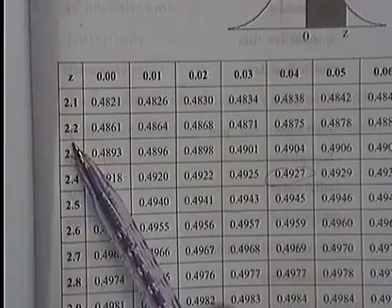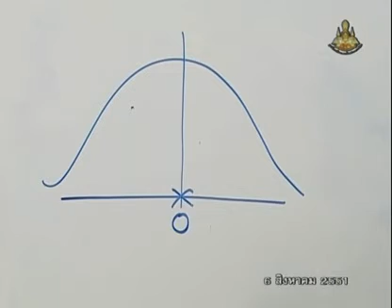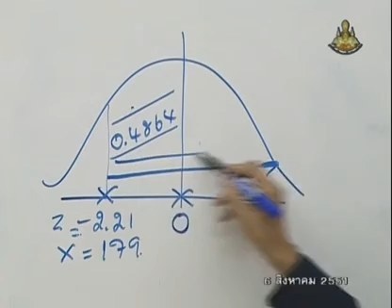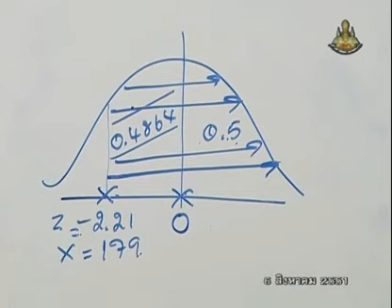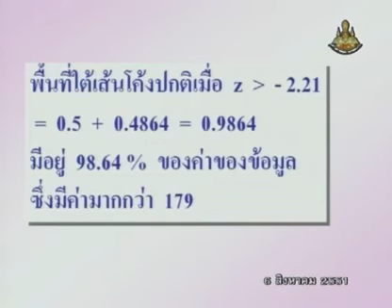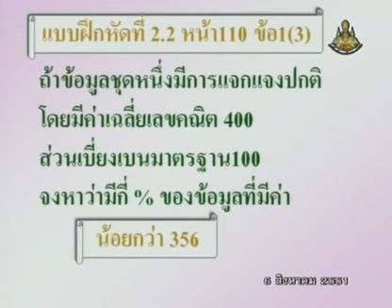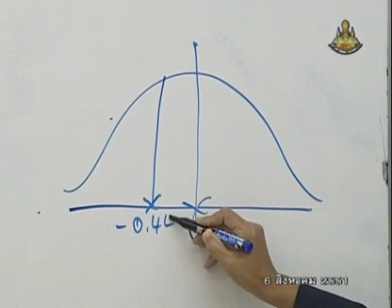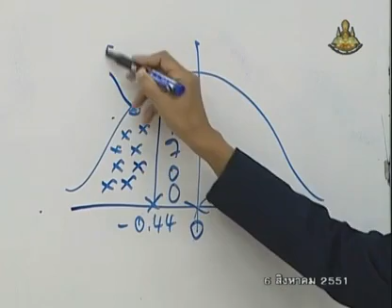179 51mbM6 045Ch mathm 6+ คณิตศาสตร์ม 6+